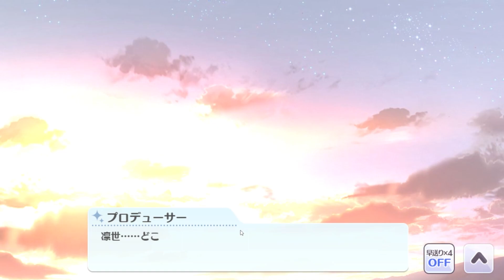【初見実況】1ミリも知らないデレステP、シャニマス始めます『放課後クライマックスガールズ杜野凛世編』最終回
自分の願い、ファンの願い、プロデューサーの願い。
その全てを叶える道を選んだ凛世の最高の物語はここから始まる。
まだまだ先に走っていくことが伝わってくる最高のアイドルだった
※この動画の広告収入は権利元に還元されています※